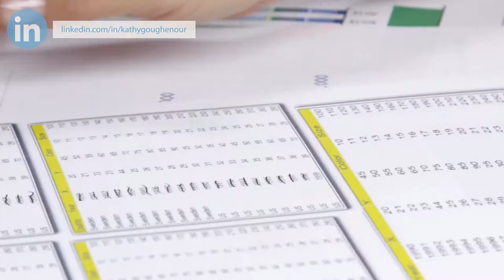Do You Think You Lack Experience Because You're A Stay-At-Home Mom?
Not working a paying J.O.B. outside of your home does NOT mean you do not have the experience that would be valuable in creating your own Virtual Assistant business.

If I have heard it once, I have heard it a thousand times. “I don’t have any business experience. I don’t work outside my home. How can I start a business and attract high paying clients?”

If you identify with that question, you need to keep watching this video!
In this video, I will explain how your daily home operations and child-rearing tasks can be valuable assets in creating a Virtual Expert business of your dreams.

Here is how stay-at-home skills can translate to business skills for your Virtual Expert business.

🔗LET’S CONNECT!
Video by Edie Clarke| Virtually In Sync